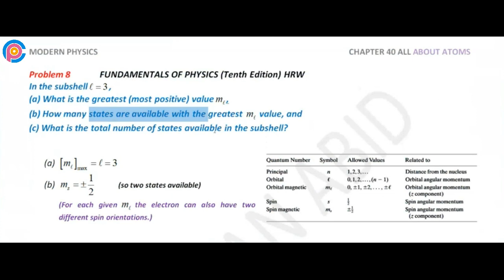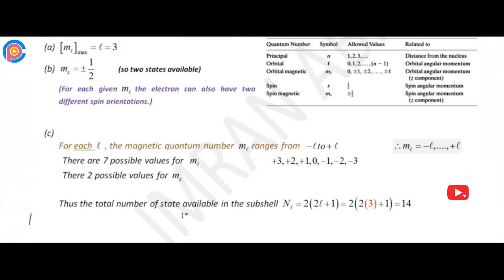Halliday resnick chapter 40 problem 8 solution | Fundamentals of physics 10e solutions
In the subshell l=3 , (a) what is the greatest (most positive) value ml=0, (b) how many states are available with the greatest ml value, and (c) what is the total number of states available in the subshell?

resnick halliday
halliday physics